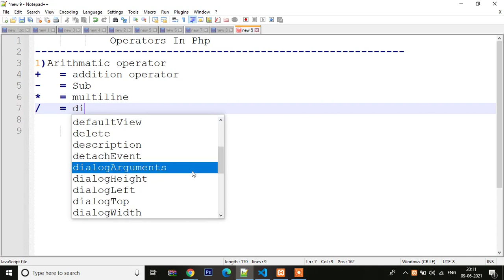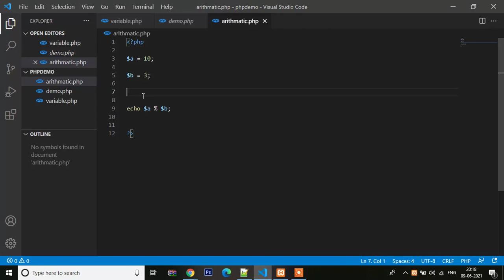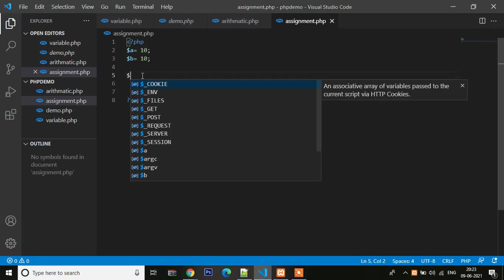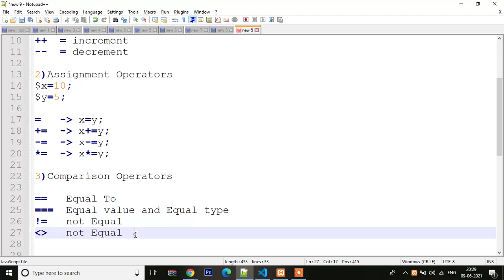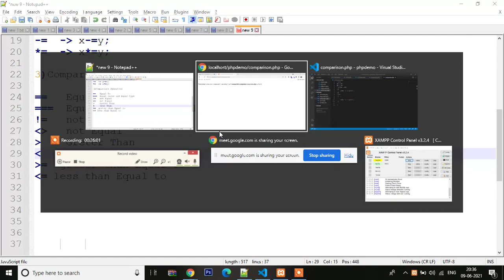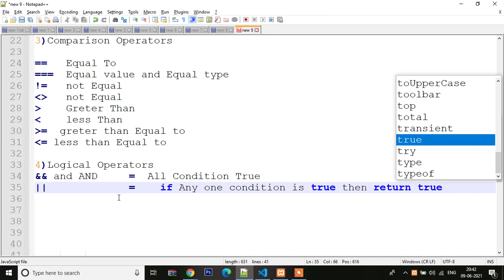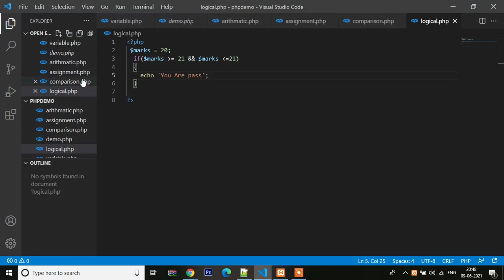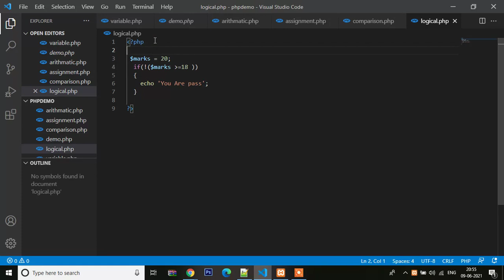oprator in php | Live Sessions | Web Development | Core PHP | Advance PHP